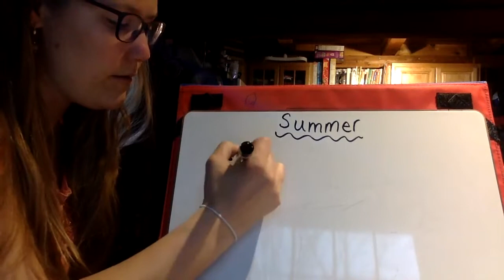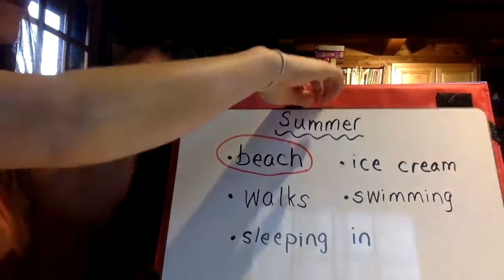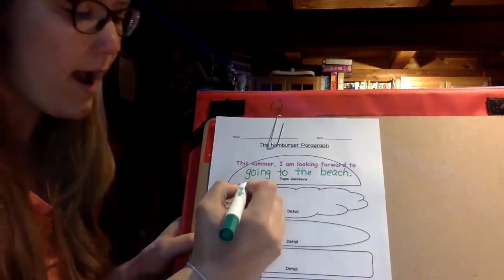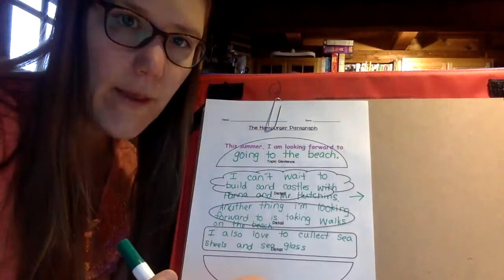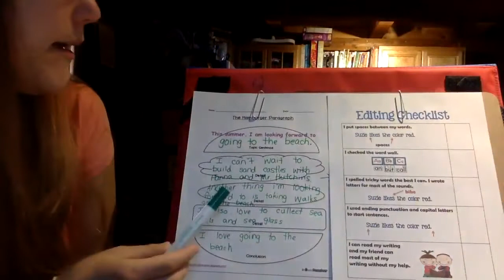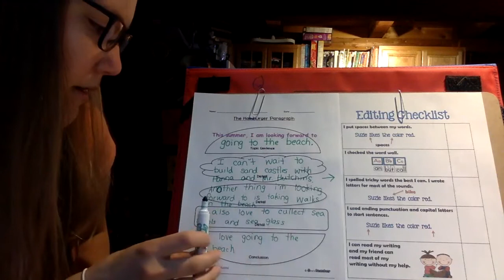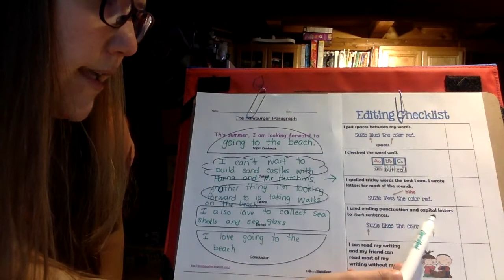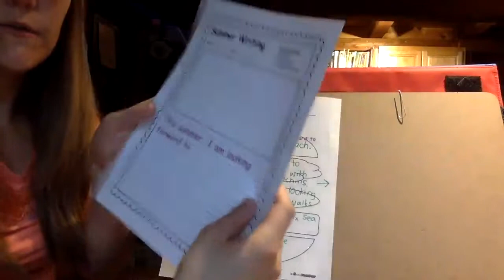Week 9 Writing Video